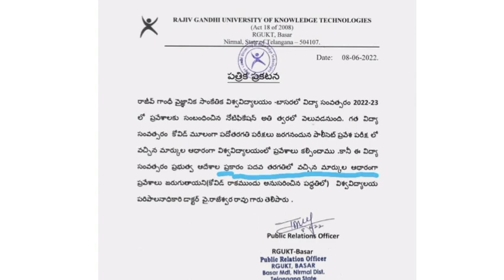NO NEED FOR POLYCET FOR ENTRANCE INTO RGUKT BASAR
Rgukt aspirants 2022❤️
We provide you all latest updates about rgukt basar